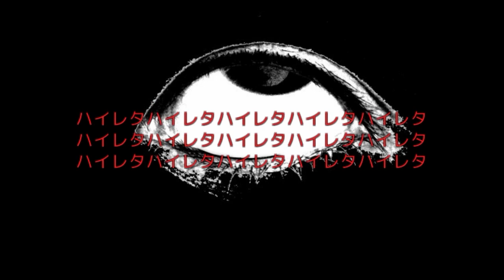怪異症候群３ #４ 邪視① 同じゲームでここまで...。 このゲームの面白い部分がよくわかる kazuboのゲーム実況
ダウンロードはこちらから出来ます。